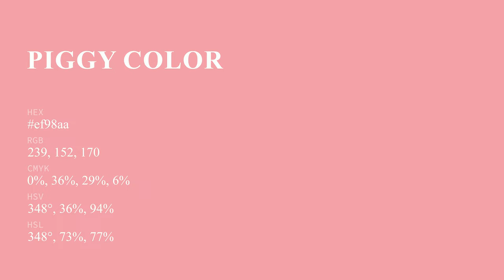Piggy color ef98aa hex Cool Red color ef98aa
What color is Piggy ? ef98aa hex, Cool Red color ef98aa

Hex ef98aa Color Code is also known as Piggy color

Hex ef98aa Color code in RGB color code model is created after adding 93.73% red color, 59.61% green color and 66.67% blue color.
Hex ef98aa Color code in CMYK color (process color) code model is generated after subtraction of 0% cyan, 36% magenta, 29% yellow, 06% black.